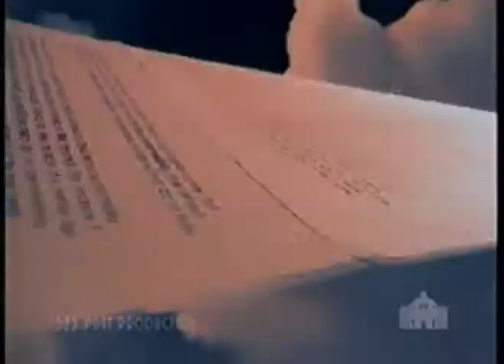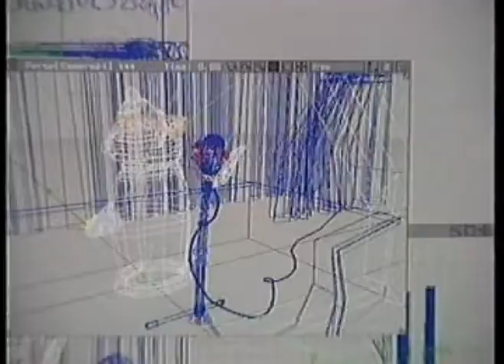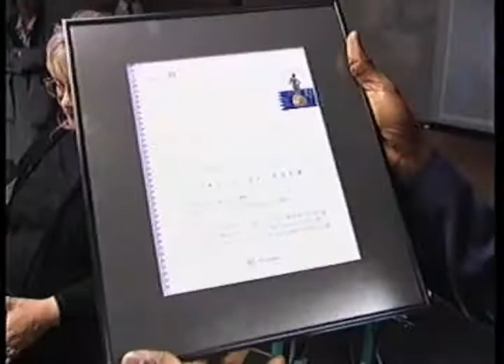SILICON STUDIO VIDEO.mpg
My time at Silicon Graphics South Africa